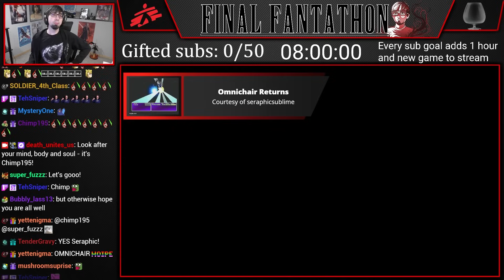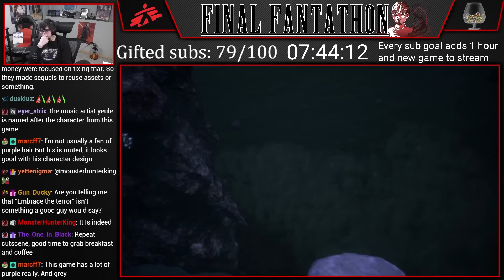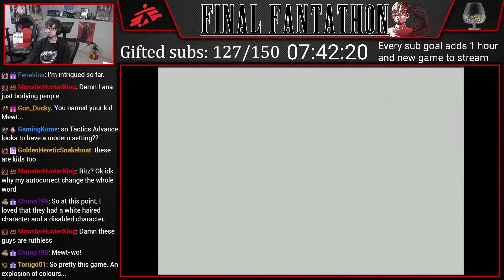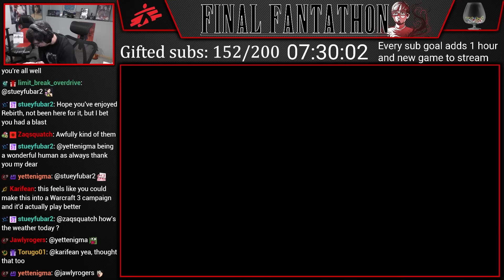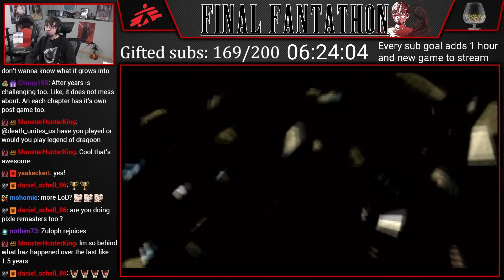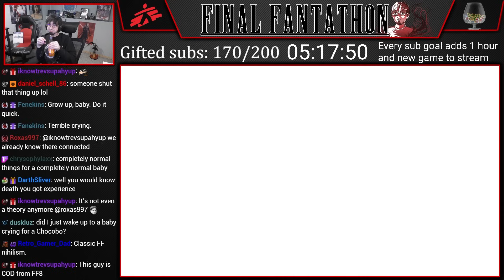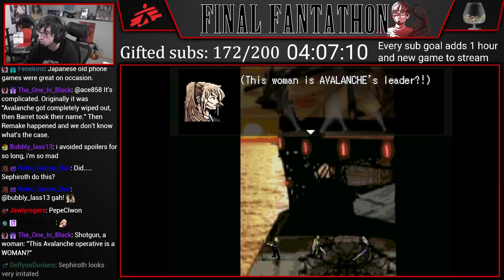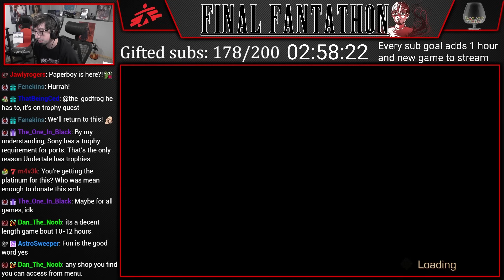The Final Fantathon Afterparty (Part 1) [4-8LIve]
As a celebration to end Fantathon we planned on playing the 8 runner up games that were voted on during the marathon, but a mini subathon quickly turned into a 17 hour stream consisting of 17 different Final Fantasy games, many of which I had never played before! Thanks again everybody!